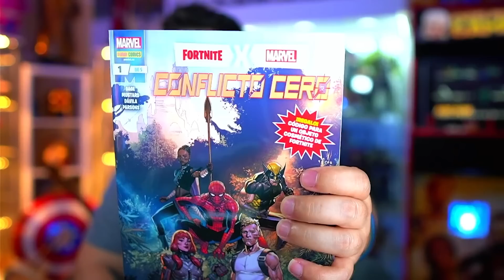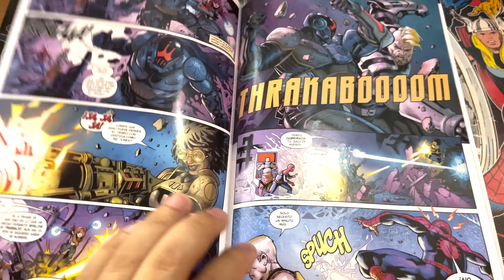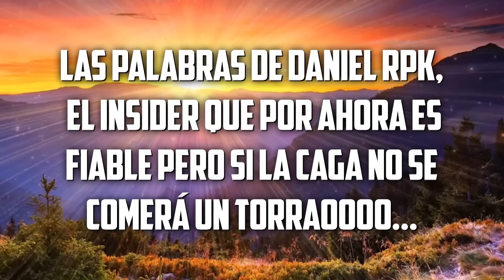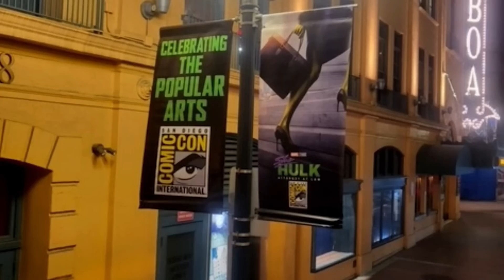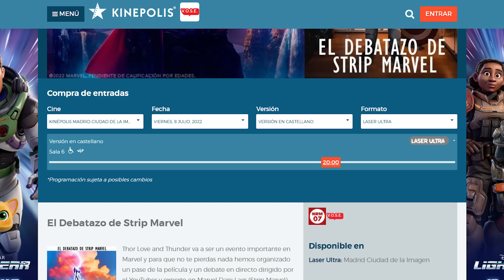🔥PRESENTACIÓN FASE 5🔥Bullseye en ECHO, Cast 4F, Spider-Man GAY y mucho más…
¡El DEBATAZO de ThorLoveAndThunder !

Mira la peli conmigo y disfruta del debate el 8 de julio a las 20:00h en la Sala 6 de @Cines_Kinepolis .

Consigue tu ENTRADA (recuerda, debes darle al enlace de la hora)